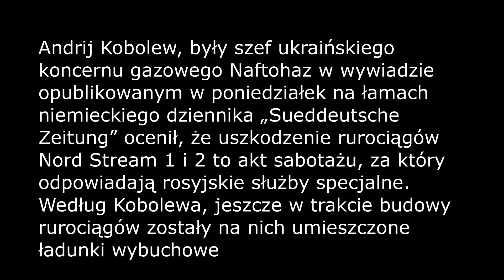Biden i sabotaż Nord Stream